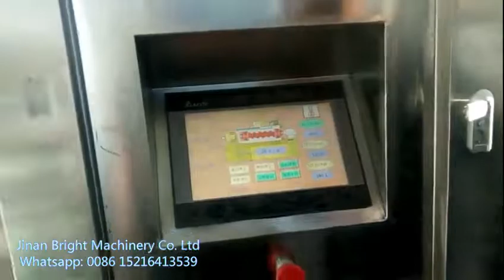Bugles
Long time no see. Hoping everyone have a good day.
Bugles procuction machine line
Capacity: 100-150kg/h, 200-260kg/h, 300-400kg/h